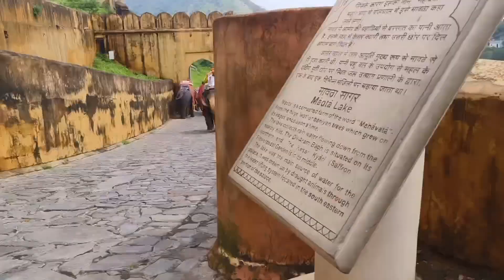Amer Fort Jaipur History (in Hindi)